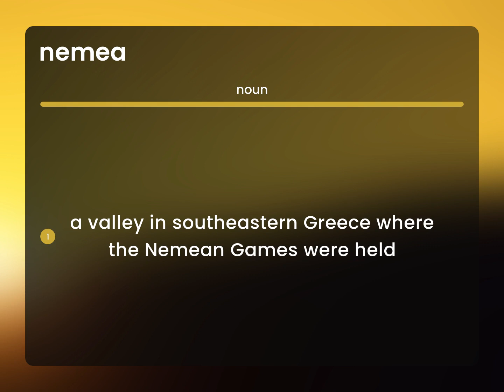Nemea | what is NEMEA meaning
Definition of NEMEA